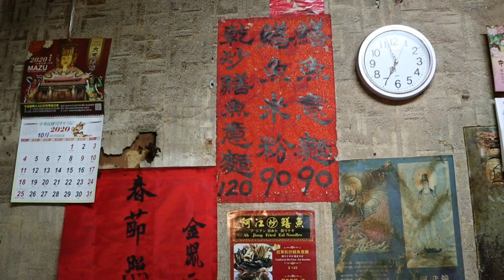生猛鱔魚意麵製作🎣鱔魚肉Q彈有勁，意麵極致入味！Feat.阿江鱔魚意麵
【Price & Location】
鱔魚意麵( Hokkaido milk puff )：90 NTD ( 3.15USD )
鱔魚米粉( Chocolate puff )：90 NTD( 3.15USD )
乾炒鱔魚意麵( Hokkaido milk puff )：120 NTD ( 4.2USD )
Address：台南市中西區民族路三段89號